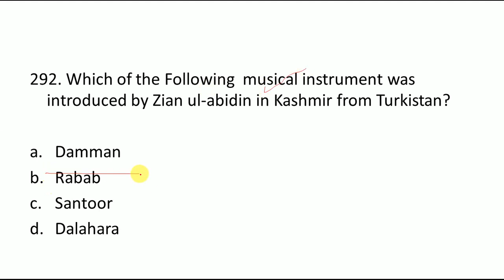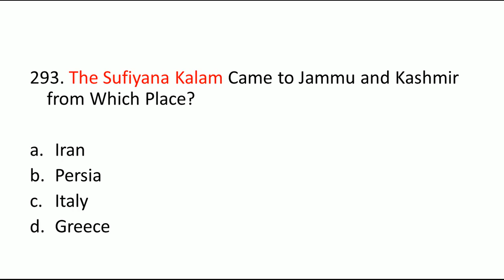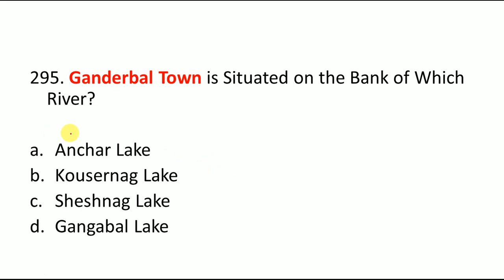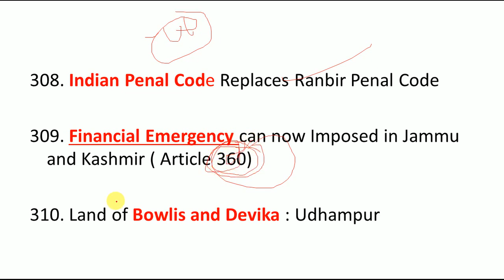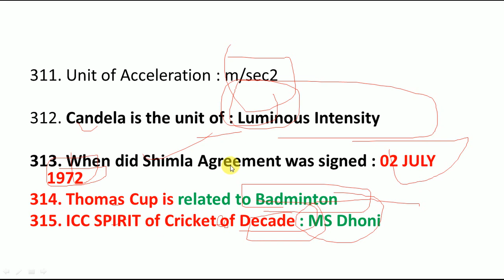2000+ MCQ FOR JKSB CLASS IV EXAMS PART -9 || Free Crash Course for JKSSB CLASS IV ASPIRANTS PART 9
In this Video I am Sharing Part 9 of Best 2000+ MCQ FOR UPCOMING JKSSB CLASS IV ASPIRANTS in Which we are providing 20 Important MCQ on General knowledge section

Link to buy Mock tests@149/-

IF YOU HAVE ANY QUERY RELATED TO MOCK TEST

link to Watch 2

link to Watch 3